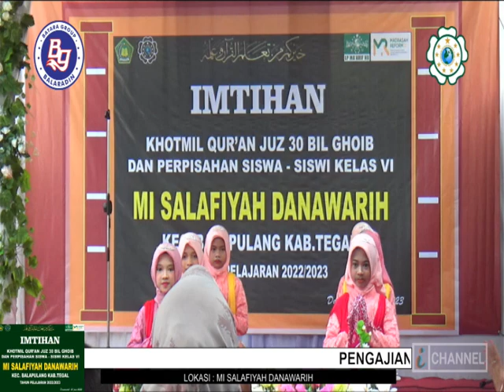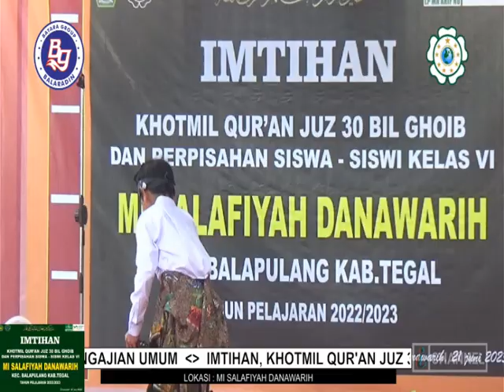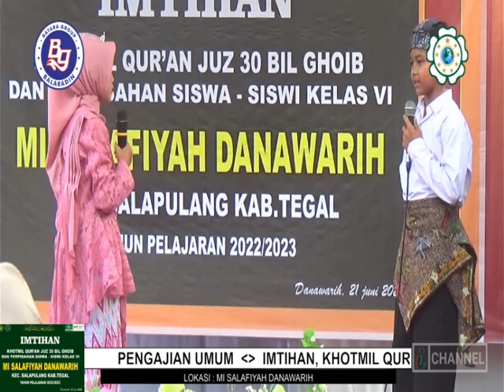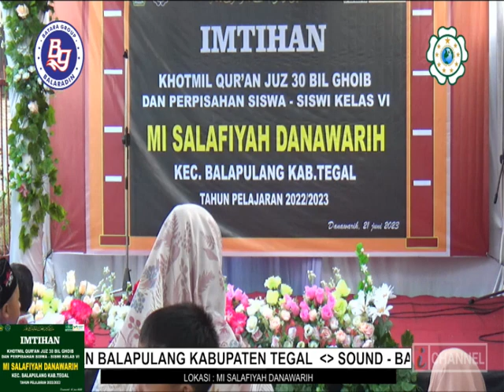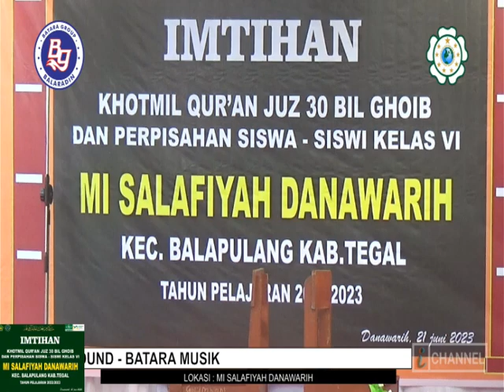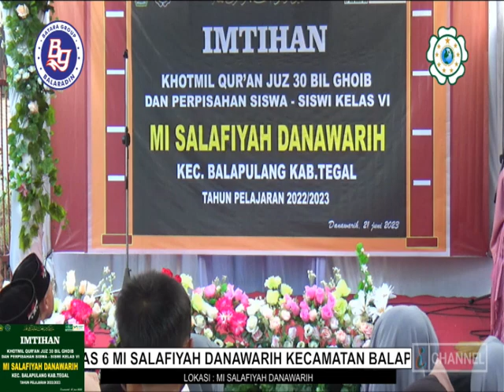Jaka Tarub & 7 Bidadari | MI Salafiyah Danawarih Tegal